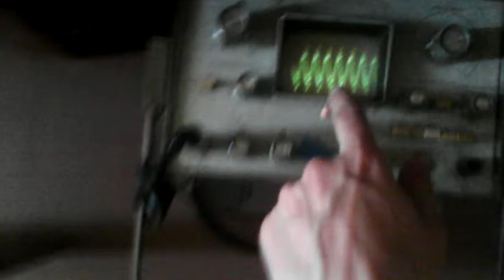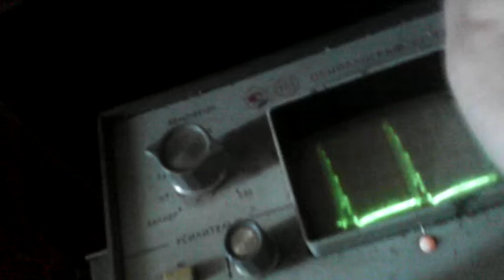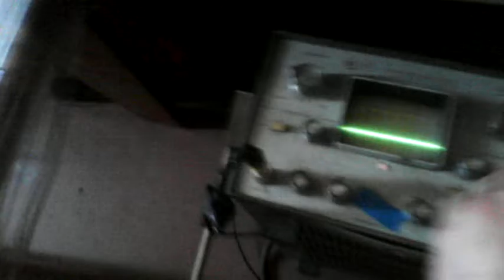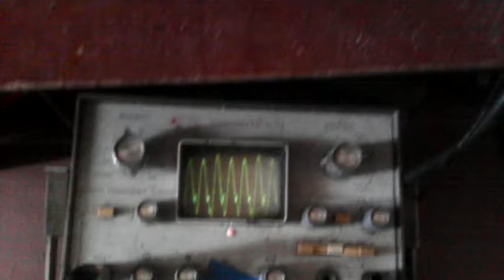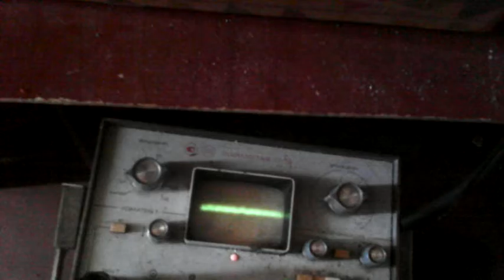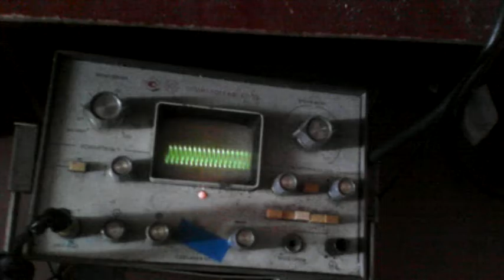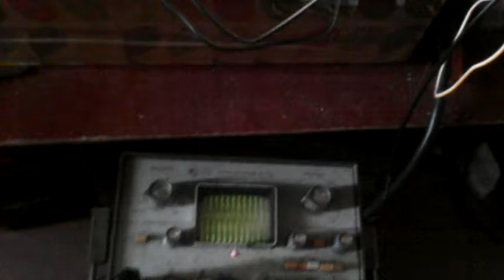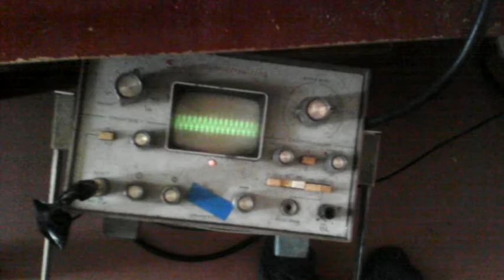поиск резонансов и другое.